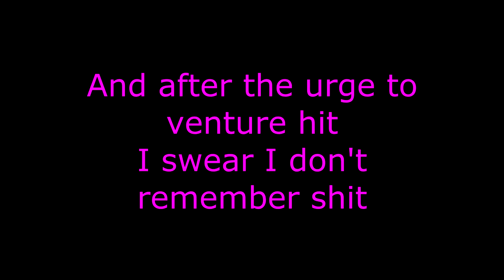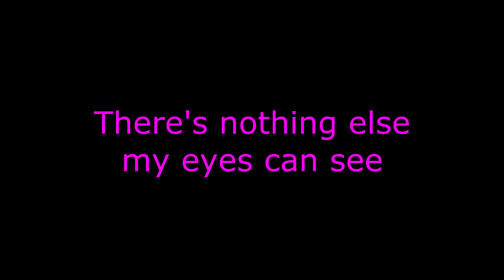Soapy - Conversion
A song I wrote, produced, mixed and mastered about a dark time in my life